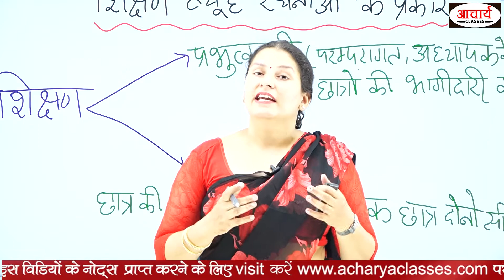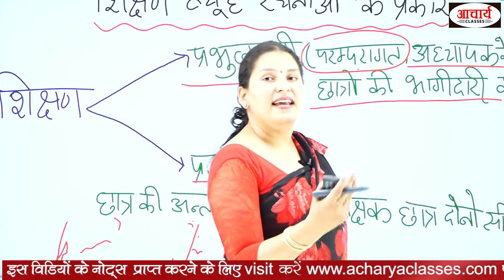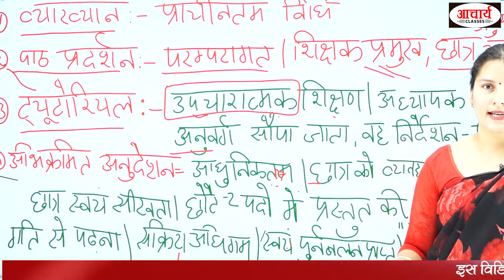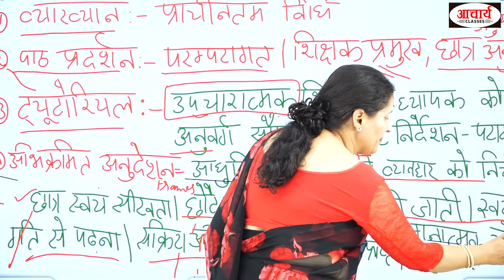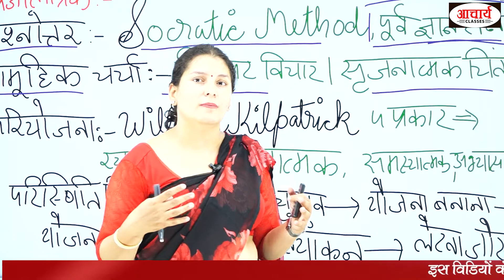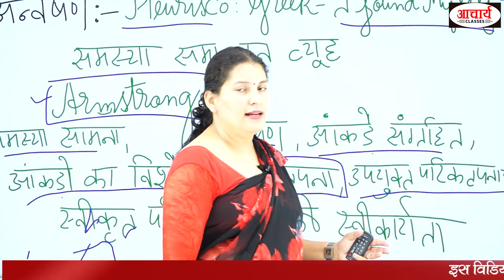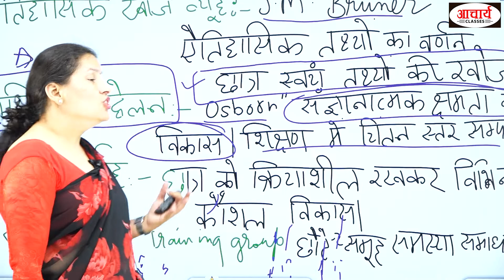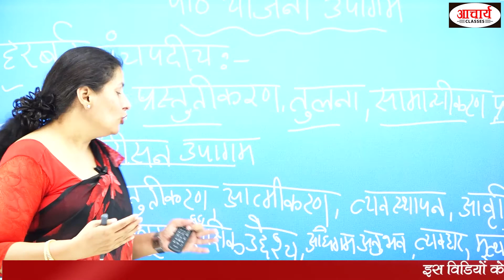अधिगम एवं शिक्षण I Learning and Teaching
आचार्य क्लासेस, विद्यार्थियों के ज्ञान वर्धन के लिए नवीनतम प्रयोग करने के लिए जाना जाता है इसी कड़ी में आचार्य क्लासेस  ने आपके लिए ऑनलाइन कक्षाएं प्रारंभ की है जिसमें हम प्रतिदिन प्रतियोगी परीक्षाओं की तैयारी के लिए आपको घर बैठे वीडियो उपलब्ध करा रहे हैं। यकीन मानिए मित्रों यह पहल आपके ज्ञान में अत्यधिक वृद्धि करेगी और इसके माध्यम से आप किसी भी प्रतियोगी परीक्षा में आने वाले किसी भी विषय के अनेक प्रश्नों को हल कर पाएंगे क्योंकि हमारे माध्यम से सभी विषयों को कवर किया जाता हैं आचार्य क्लासेज, के यूट्यूब चैनल को अपने मित्रों के बीच ज्यादा से ज्यादा शेयर कीजिए ताकि वे भी इससे लाभान्वित हो सके।आचार्य  क्लासेस, के प्रति आपका स्नेह और विश्वास बना रहे हम आपके लिए नवीनतम प्रयोग करते रहेंगे।

धन्यवाद!!